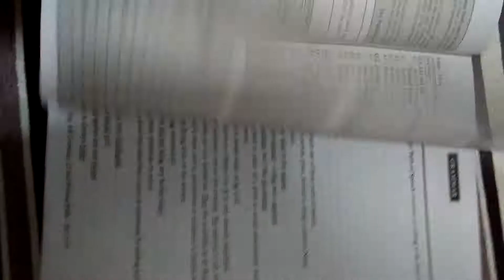Best book for english grammar and writing skills